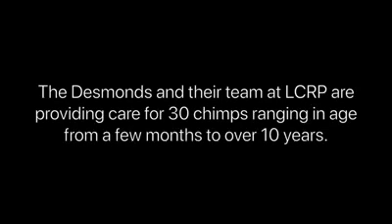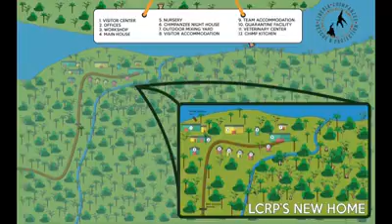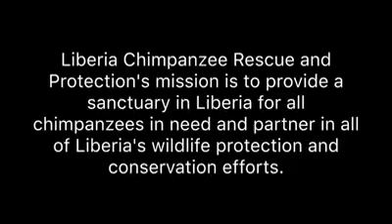Liberia Chimpanzee Rescue 02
Today, through the end of 2018, two generous donors are matching gifts - dollar for dollar - up to $200,000! That means every donation you make is doubled and we are many steps closer to creating this forever home for these beautiful chimps! This is an opportunity to be part of something extraordinary.